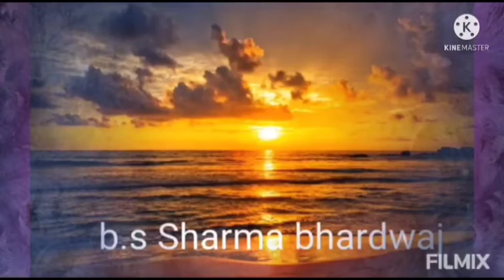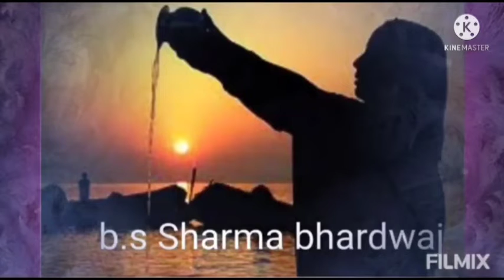सोमवती अमावस्या पुत्र प्राप्ति का अचूक उपाय।somvati amavasya । Putra prapti ke upay